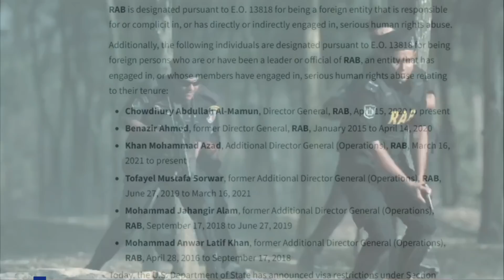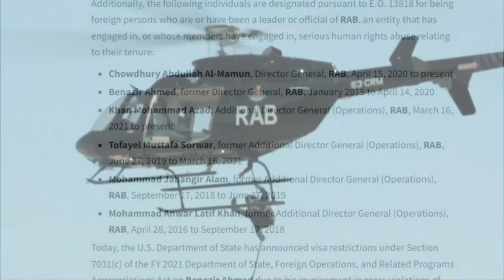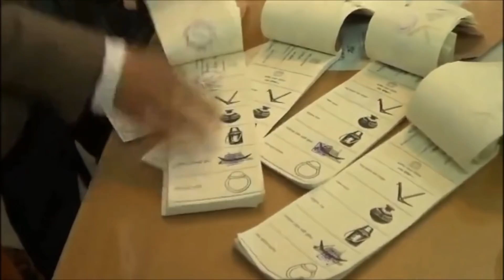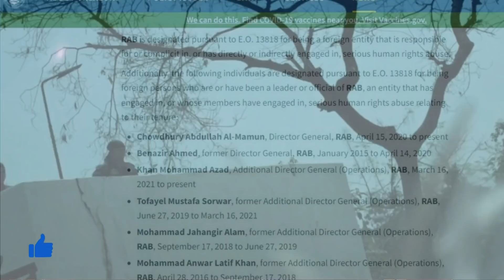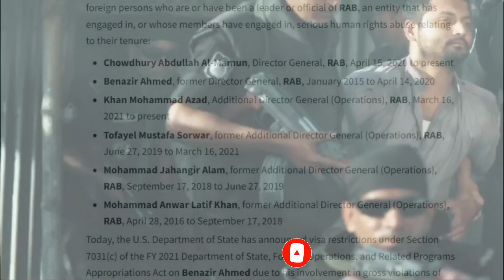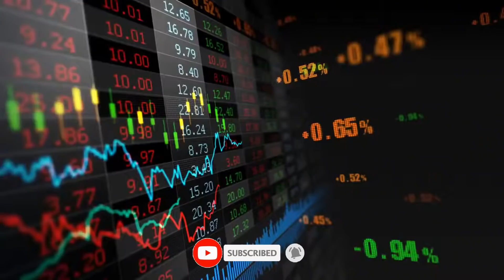প্রেসিডেন্ট বাইডেনকে বলছি - পারলে ভোট চোর-ব্যাংক ডাকাতদেরকে নিষিদ্ধ করুন ! ফুল দিয়ে স্বাগত জানাব !